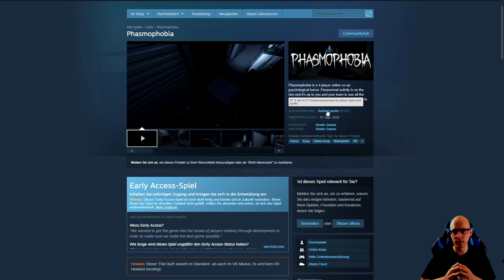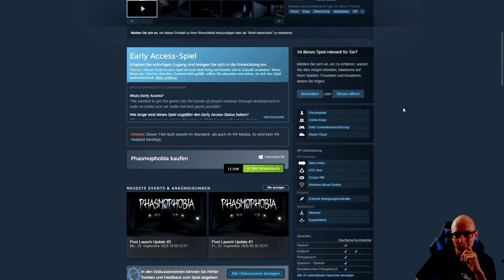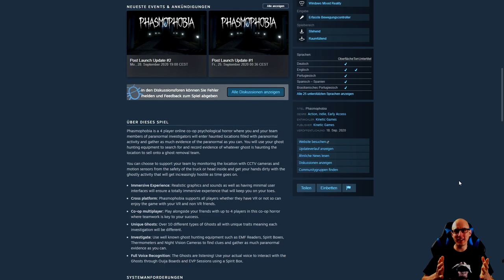Phasmophobia - Creep Patrol - Absoluter Horror in VR !!! feat. ChrisReality Deutsch / German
Heute zeigen wir euch das Indie Horror / Flat Game Phasmophobia in VR
Es verschlägt uns in ein Altes und verlassenes Farmhaus.
Ich bin der Meinung das der Titel ein absoluter Überraschungstitel ist, und ein Must Have für alle Horror Fans.
Für 11,59€ bekommt man hier ein richtig Geniales Horror Game was sich momentan noch in der Early Access befindet.

Und wenn ich sage EMV meine ich EMF...

Inhaltsverzeichnis

Intro 0:00
Gameplay 08:26

▌Social Media ▌

Virtual Reality